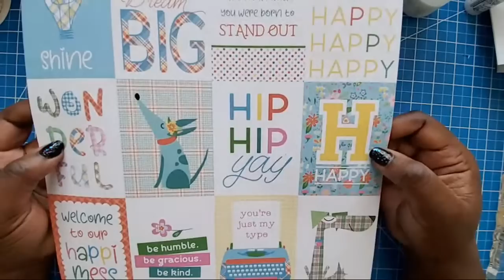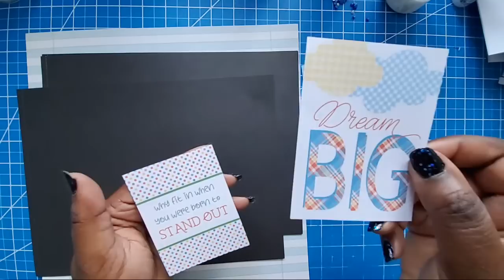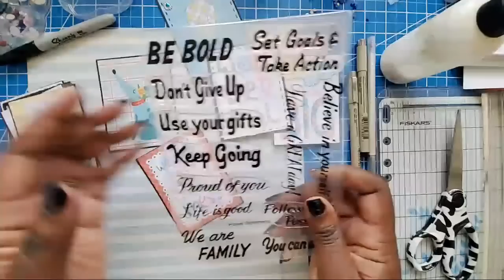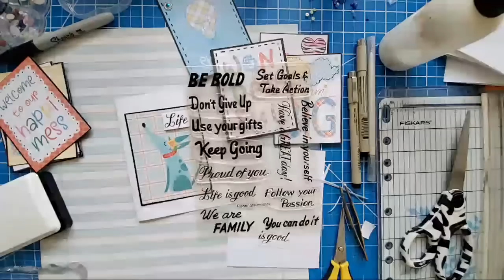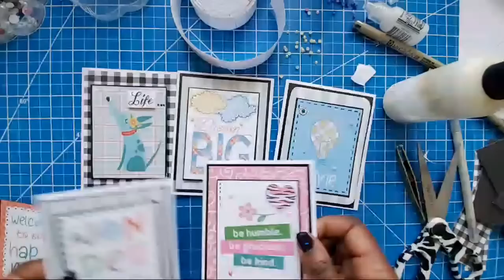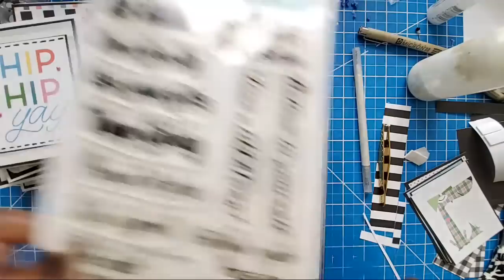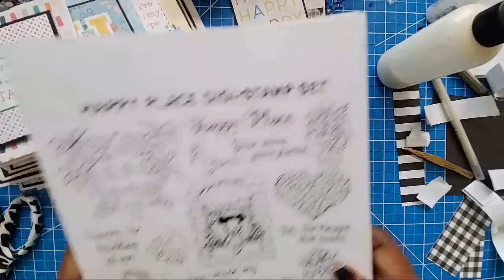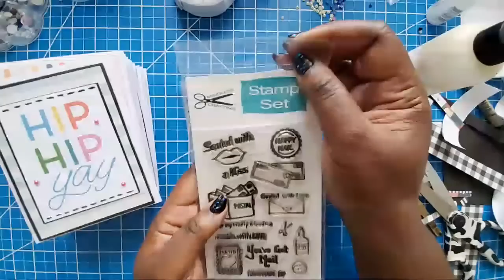❤LIVE Saturday Easy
ADAXI COOL TOUCH ALCOHOL MARKERS-80:

TOMBOW DUAL BRUSH PENS:

MY SCAN 'N CUT (Brother CM350):

Send Mail to:
MINDLESS CRAFTING